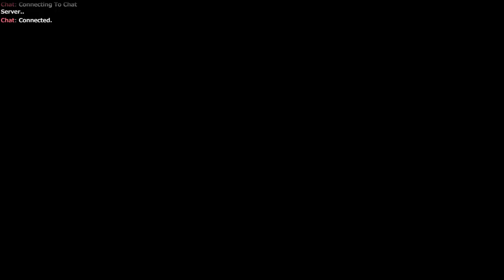【6tan】20171224 MHW beta feat. 魯蛋 阿北 八毛 pt1